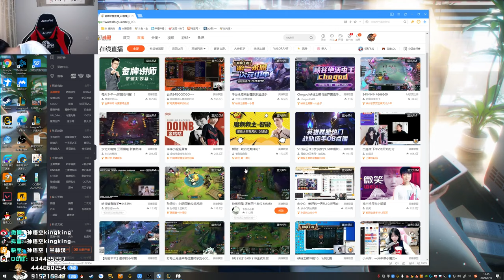【猴哥】蘭林漢悟空：雲頂之弈（202000919P6）